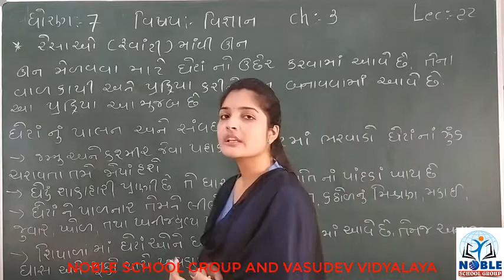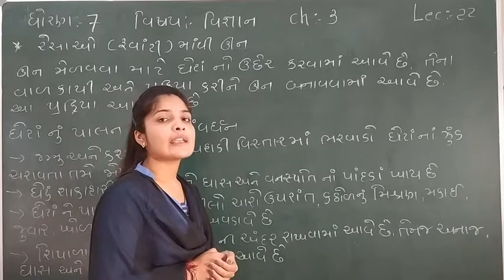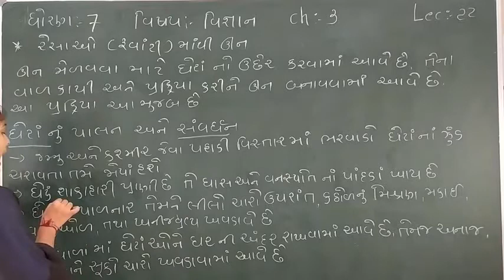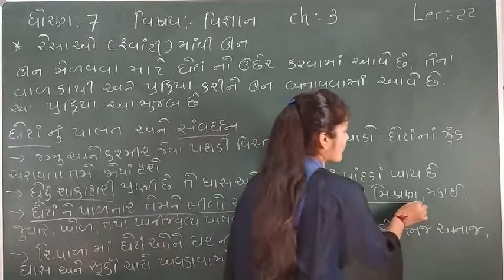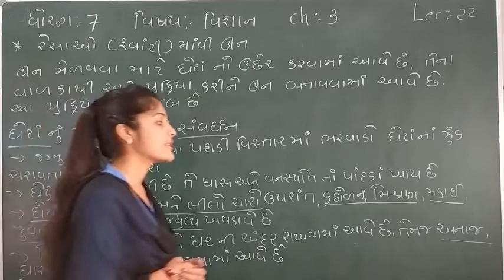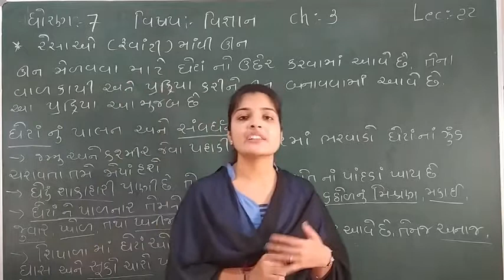Standard 7 Science lecture 22 By leenamadam